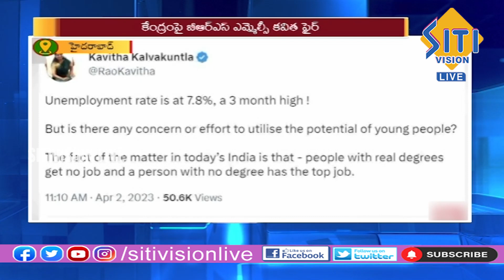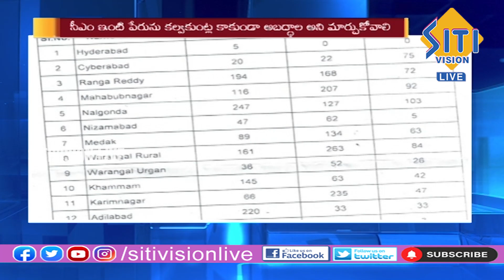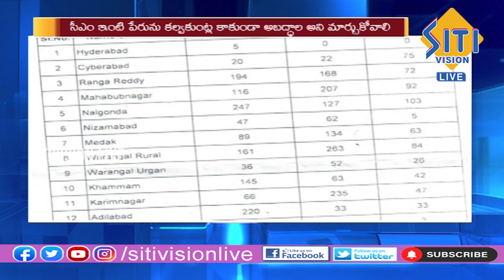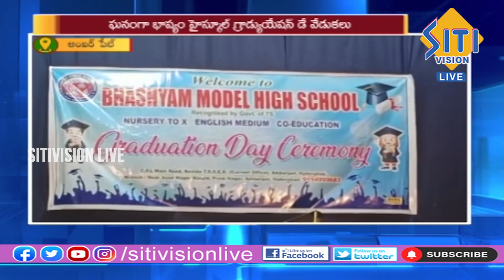Telugu News Bulletin 8:30 Am || 03-04-2023 || Malla Reddy Message To Students || Siti Vision Live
Telugu News Bulletin 8:30 Am || 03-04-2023 || Malla Reddy Message To Students || Siti Vision LiveSITI VISION Live,  news channel dedicated to live Reports,